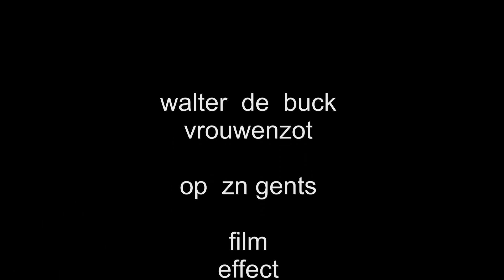walter de buck vrouwenzot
vrouwenzot walter  de  buck